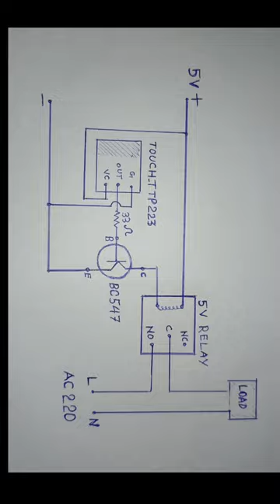How to make a simple touch switch using ttp223 sensor